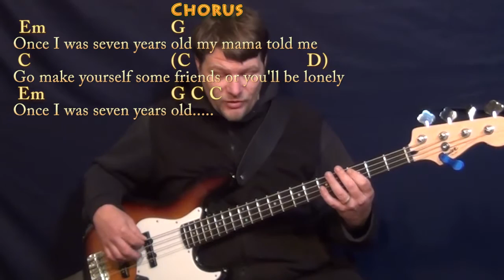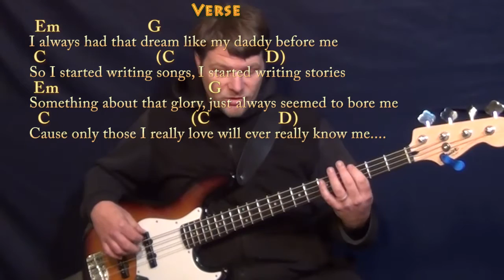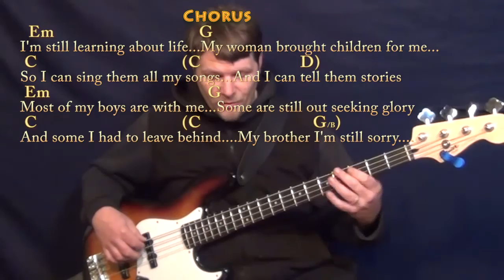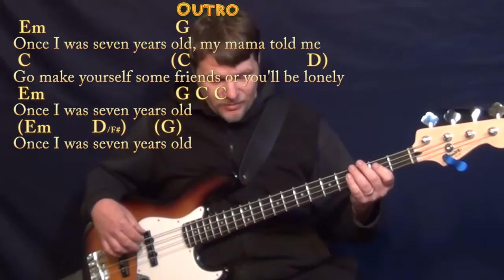7 Years (Lukas Graham) Bass Guitar Cover Lesson in Em with Chords/Lyrics